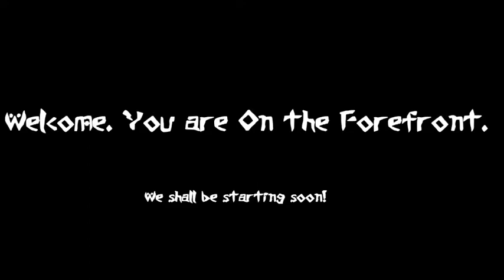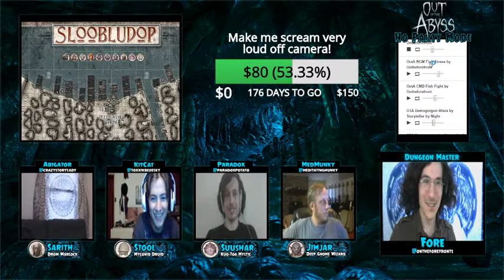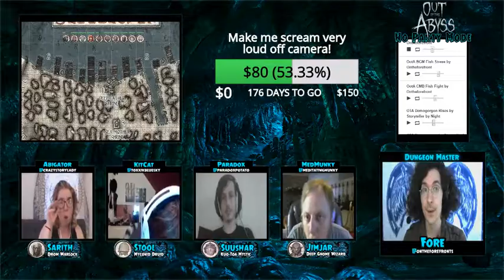Out of the Abyss Episode 5.2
The Underdark is an unforgiving place. You might have experienced it yourself in this campaign Out of the Abyss. If so, we invite you to come back to the drow outpost of Velkynvelve to see what would happen if those NPC's who started with you never had a cast of players to bust them out of the prison. What madness will they endure as the infernal machinations of the Abyss begins to creep through the Underdark?